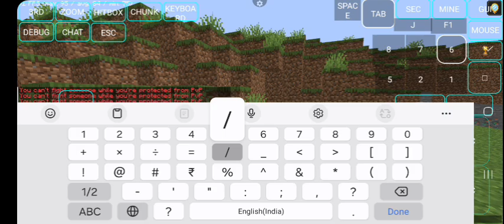[ Minecraft ] || lifesteal smp || I fight With my deadly enmey 1v2 😲|| Pojavlauncher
Id tinprithviraj61

Discord Id Tinprithviraj61#8822

Roblox tinprithviraj100